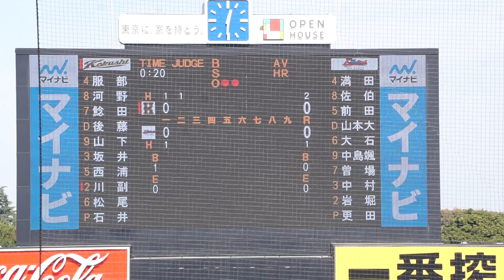2022/11/3(木) 更田篤稔(帝京平成大学) vs 川副寿来(国士舘大学) ライトフライ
東都大学野球 2022秋季入替戦(2部-3部) 2022/11/3(木) 明治神宮野球場 国士舘大学 vs 帝京平成大学 1階戦

2回表（国士舘大学の攻撃）
（先発投手）更田
2アウト 1・2塁 川副 ライトフライ

【勝投手】更田
【敗投手】石井

2022/10/8(土) 鈴木健(東京大学) vs 山田健太(立教大学) レフト2ランホームラン（打点2）
2022/8/31(水) 内海優太(広陵高校) 右中間ソロホームラン（打点1）打席(4回表) vs 篠木健太郎(法政大学)